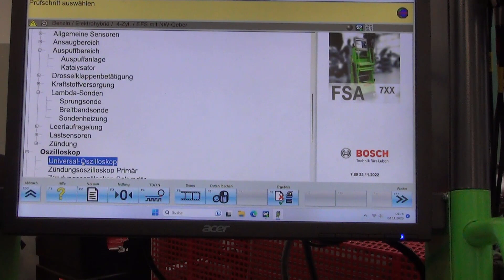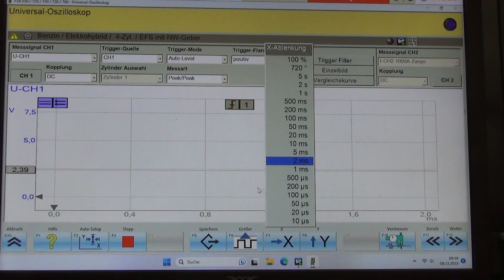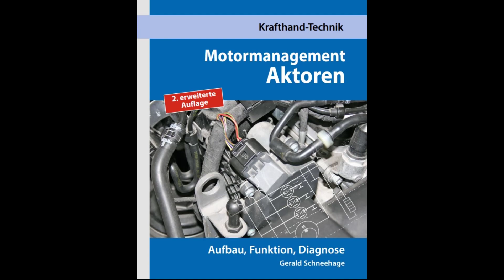HFM8 Luftmassenmesser mit dem Oszilloskop prüfen Fehlersuche Sent Protokoll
In diesem Video wird die Fehlersuche am Luftmassenmesser HFM8 mit Hilfe des Oszilloskop und Multimeter dargestellt. Die einzelnen Schritte zur Durchführung der Prüfung werden ausführlich erklärt, um eine erfolgreiche Fehlersuche durchzuführen.
Sensoren mit Sent Protokoll
"Aus dem Handwerk für das Handwerk"
Luftmassenmesser Fehlersuche HFM mit der Eigendiagnose und dem Oszilloskop prüfen Otto Motormanagement Fehlersuche
E-Learning zum Themengebiet Kraftfahrzeugtechnik / Kfz-Technik, Reparatur, Aufbau, Funktion und Prüfmöglichkeiten. Für Kraftfahrzeugmechaniker, Kraftfahrzeugmechatroniker, Kraftfahrzeugtechniker Kraftfahrzeugtechnikermeister und alle, die sich für Kraftfahrzeugtechnik interessieren.
Fehlersuche, Diagnose, Fehlerdiagnose, Motorleistung, keine Motorleistung, Diesel, Abgasrückführung prüfen testen, Luftmassenmesser prüften testen, Tuning, Motortuning, Motor-Tuning, Motor Tuning, Leistungsverlust Diesel, keine Motorleistung Diesel, Fehler AGR,  AGR prüfen testen,
P0100, P0101, P0102, P0103, P0104, P1144, P1145, P1146, P116F,
Luftmassenmesser HFM5 HFM6 HFM7 hfm8
E Learning
Kfz Technik